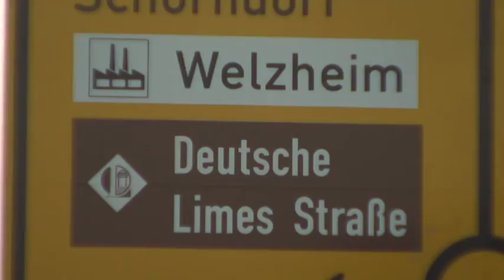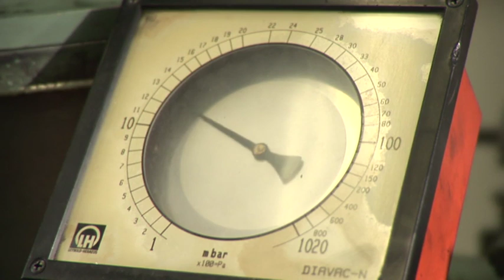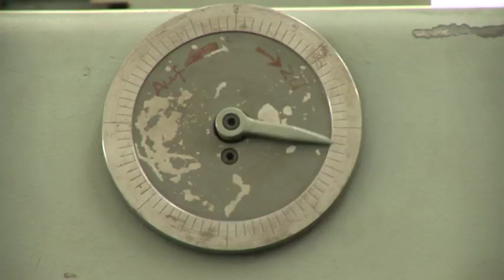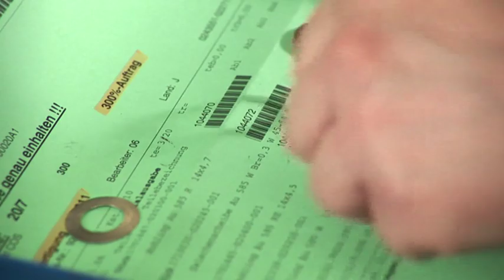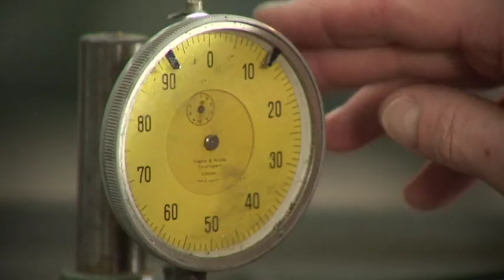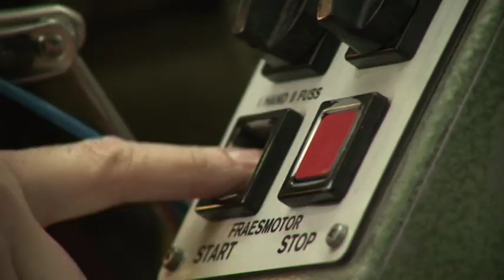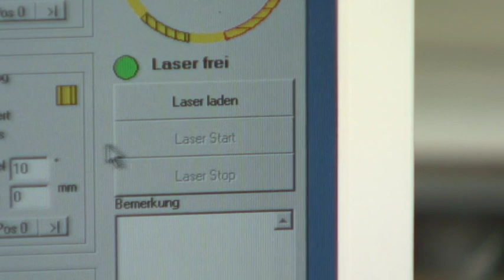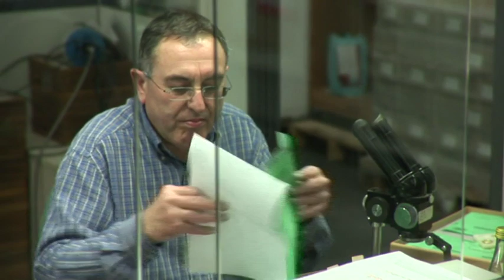Christian Bauer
Ring Manufacturing Video